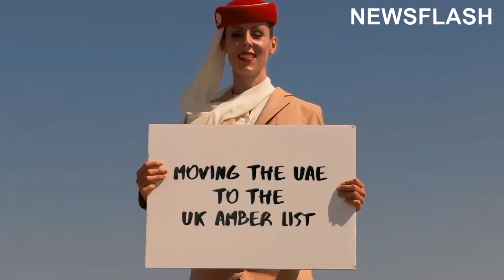Flight Attendant On Top Of Burj Khalifa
This is the moment a brave woman in an Emirates Airlines flight attendant uniform celebrates the UAE making the UK’s ‘Amber List’ by displaying placards on top of the world’s tallest building in Dubai.

Emirates Airlines, the flag carrier of the United Arab Emirates (UAE), shared the video on social media with the message: “Reconnect with your loved ones or take a fabulous vacation. From 8th August travel to the UK gets easier.”

In the video, the brave young woman, who in reality is a skydiving adventurer rather than a real airline stewardess, is seen holding a pack of placards